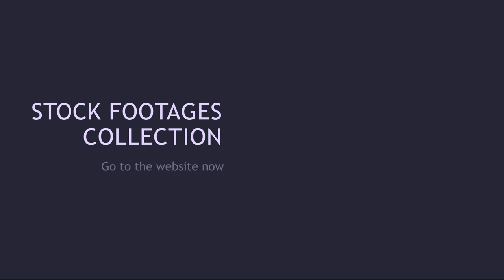Republic day parade animation video , Indian army parade animation | Military parade animation video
Republic day parade animation video 2024
Three military parade animation from different angles.